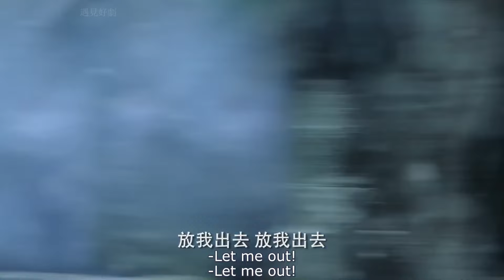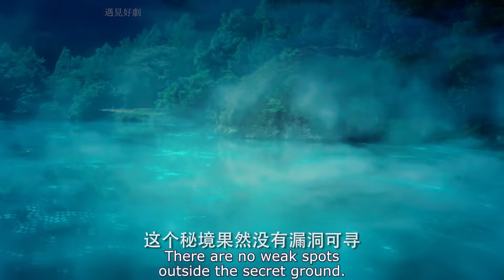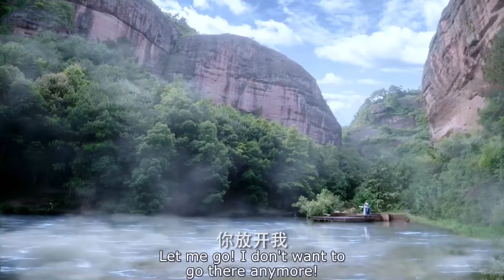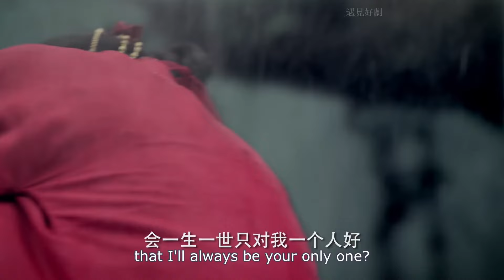Movie 🔥 天真可愛的女孩，體內隱藏著無邊的神力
LLDSJ

遇見好劇 中国电视剧 ChineseDrama ChineseTelevisionDramas 中國電視劇 中國電視劇2024 Chinese Television Dramas#電視劇#玄幻電視劇#古裝#成毅#任嘉倫#熱門#打鬥#ENG SUB#譚鬆韻